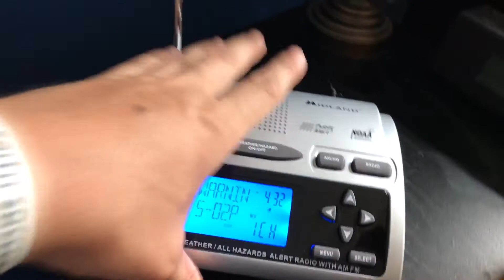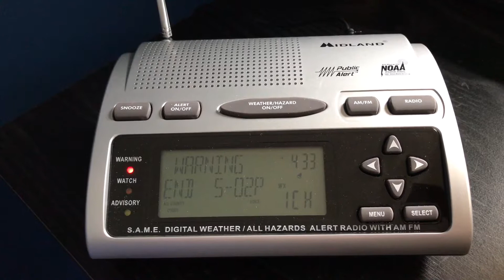Severe Thunderstorm Warning-(EAS #159)